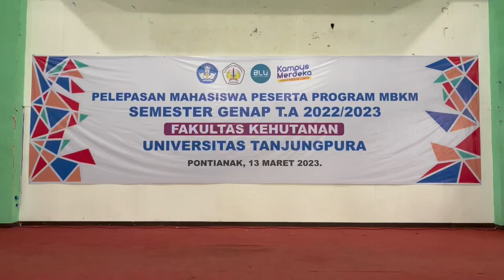Pelepasan Mahasiswa Program MBKM Semester Genap TA 2022/2023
Pontianak, 13 Maret 2023. Fakultas Kehutanan UNTAN menggelar pelepasan 130 Mahasiswa peserta MBKM (Merdeka Belajar Kampus Merdeka) Semester Genap Tahun Akademik 2022/2023 di Aula Meranti Kampus Lama Fakultas Kehutanan UNTAN.

Dalam sambutan nya Dekan Fakultas Kehutanan UNTAN Dr. Ir. Farah Diba, S.Hut., M.Si., IPU berharap kepada mahasiswa yang mengikuti Progam MBKM untuk selalu menjaga etika, kesehatan kemudian banyak-banyak menuntut ilmu di tempat mitra magang dan penelitian.

Kemudian selanjutnya peserta MBKM dilepas secara simbolis oleh Wakil Rektor Bidang Akademik UNTAN yaitu Bapak Dr. Ir. Radian, M.S. sekaligus dalam sambutannya Bapak Dr. Ir. Radian, M.S menyampaikan bahwa Fakultas Kehutanan UNTAN merupakan salah satu Fakultas yang paling progresif dan intensif dalam menyelenggarakan MBKM.

Program Merdeka Belajar Kampus Merdeka (MBKM) merupakan program rancangan Menteri Pendidikan dan Kebudayaan yang memiliki tujuan untuk mendorong mahasiswa untuk menguasai berbagai keilmuan untuk bekal memasuki dunia kerja. Berdasarkan kebijakan ini, banyak manfaat bagi mahasiswa yang mengikuti MBKM. Selain dari pengalaman, mahasiswa juga mendapatkan manfaat pengakuan 20 SKS, MBKM mengkonversi mata kuliah selama satu semester.

Untuk mewujudkan program tersebut, Fakultas Kehutanan UNTAN melibatkan lebih dari 25 mitra strategis.